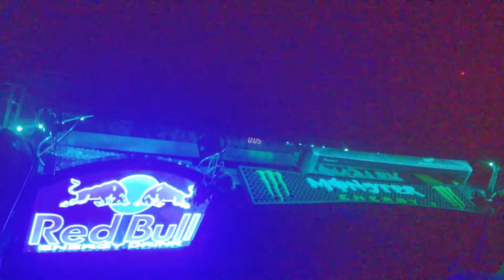RGB LEDテープ USBコネクタ仕様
このLEDテープは手元スイッチにて様々なカラー、調光、点灯方式が選べるRGBタイプのLEDで、コネクタ部がUSBタイプの為、自宅のUSBコンセントは勿論、車内でのUSB電源、モバイルバッテリーまで幅広く使えるLEDテープです。